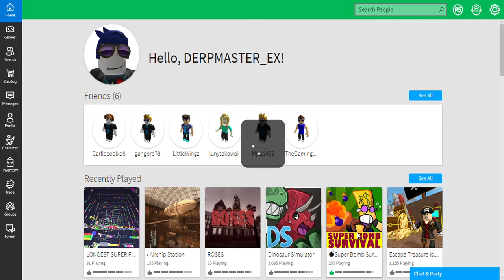Super Bomb Survival S1 E1